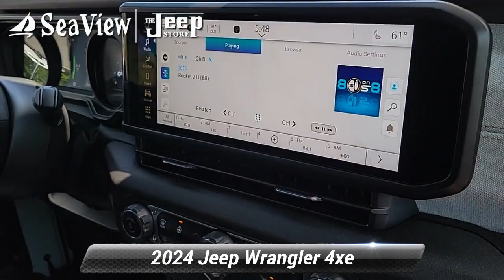New 2024 Jeep Wrangler 4xe Willys, Ocean Township, NJ J240099